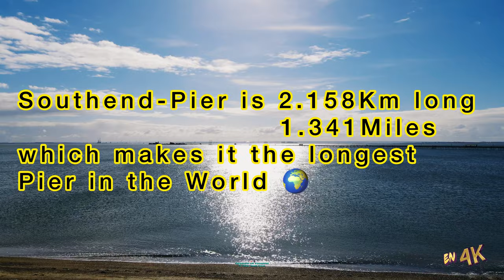Southend Pier Vía D.J.I. Mavic Air 2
D.J.I. Mavic Air 2 Drone.
A return flight down Southend Pier